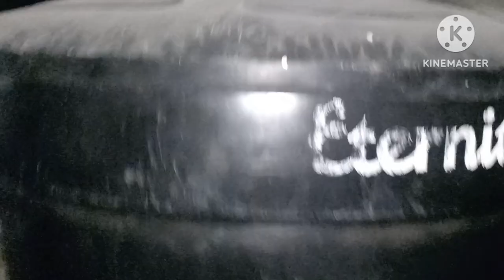Hotel en Sibundoy-Putumayo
Sibundoy en el Putumayo. Hotel acogedor, bonito y economico